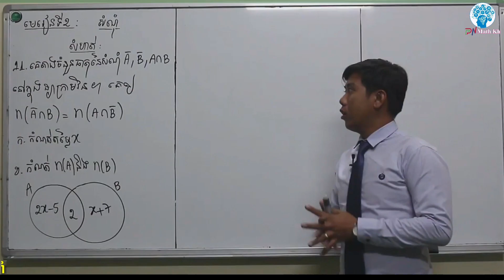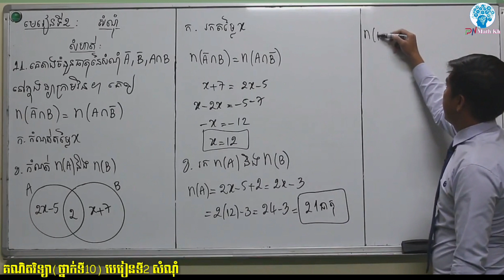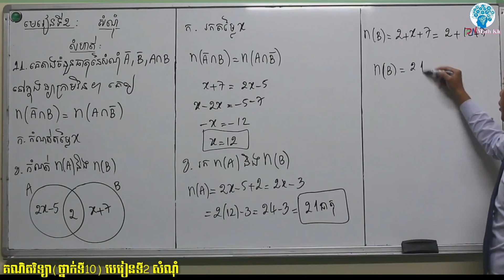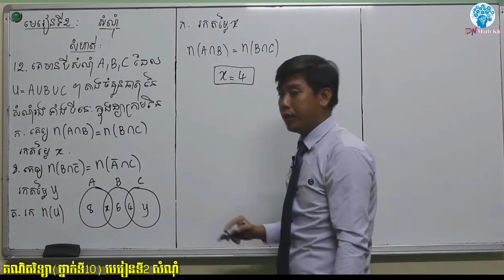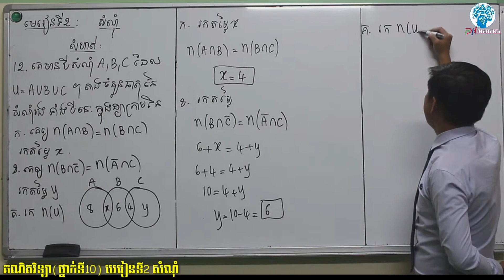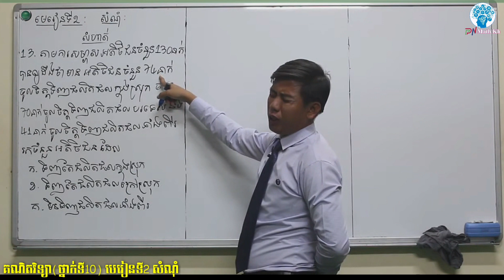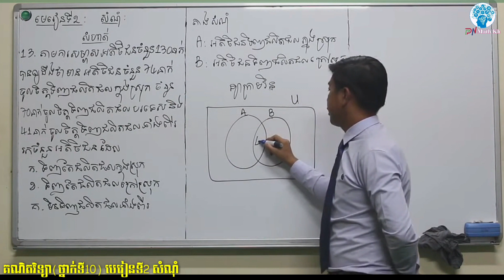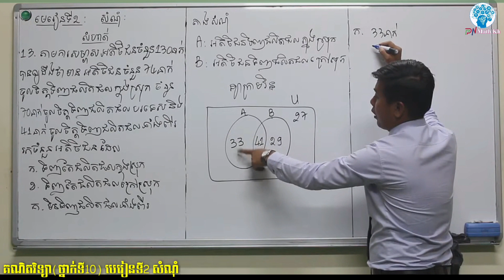គណិតថ្នាក់ទី10 | មេរៀនទី2 សំណុំ | លំហាត់ទី11.12.13-ចប់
គណិតវិទ្យាថ្នាក់ទី10
+ មេរៀនទី2 សំណុំ

    (- លំហាត់ទី 11.12.13)

●▬▬▬▬▬♥ គណិតថ្នាក់ទី10 ♥▬▬▬▬▬●
មេរៀនទី១ តក្កវិទ្យា

●►Channel នេះបង្កើតឡើងក្នុងគោលបំណងល្អ...

✍️ ប្រឡង បាក់ឌុប🗞️
✍️ ប្រលង បឋមភូមិ🗞️

►មានបង្រៀនដូចជា👩‍🏫÷
 ភាសាខ្មែរ
 គណិត
 គីមី
 រូប
 ជីវ:
► បង្រៀនដោយសាស្រ្តាចារ្យ លោកគ្រូអ្នកគ្រូដែលមានបទពិសោធន៍ខ្ពស់...។